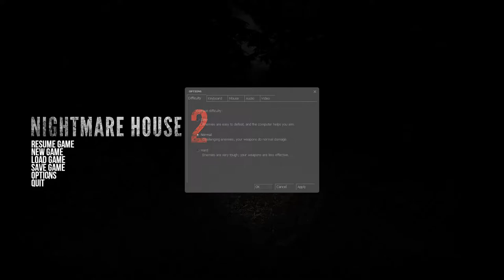Coffee Bean's Spooptober '20: Nightmare House 2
2020 has been a rough year. Some may even call it the worst year. We hope this Halloween themed series could slightly ease that. The first game for this series is a Half Life 2 horror mod that has been played endlessly by other channels in the past. Sit back and relax as Hazelnut and Black Coffee have big brain moments at the prologue of this game.

Game (REQUIRES A REGISTERED STEAM CLIENT)

*Note, The audio levels of this video and maybe the next episode of Nightmare House 2 are unfortunately scuffed as we had no foresight and mixed both the game and voice audio. We hope it doesn't deter from  the "entertainment" value of this video!

Our second Spooptober and certainty not the last!